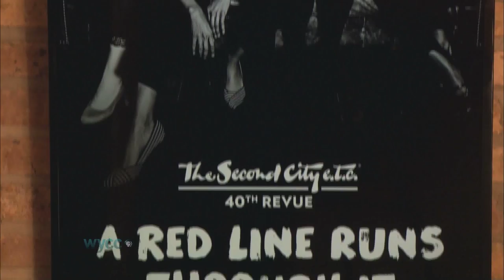In The Loop Quick Look - Second City: A Red Line Runs Through It